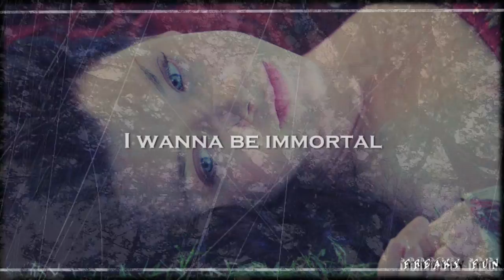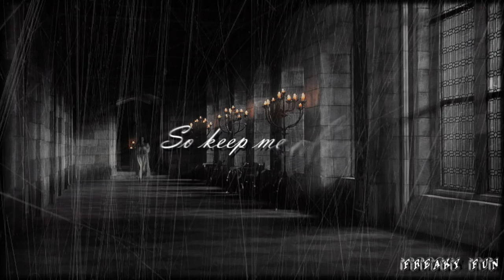♔ ANNE BOLEYN & MARY STUART || IMMORTAL ♔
I did all my best to make this video perfect and worth this music. Hope you'll like it! Thank you in advanced!

∾ Show: The Tudors - Anne Boleyn (Natalie Dormer) / Reign - Mary Stuart (Adelaide Kane)

∾ Song: Marina & The Diamonds - Immortal